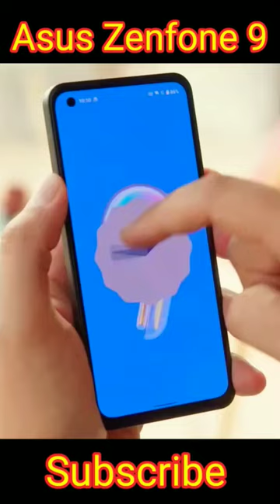Asus Zenfone 9 | Flagship Smartphone | Super Powerful Mobile Phone